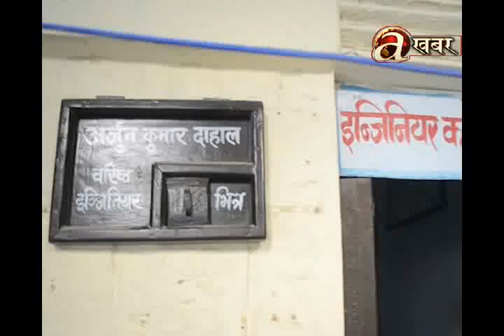Sambodhan Bishesh - (Eastern) 23.07.'17